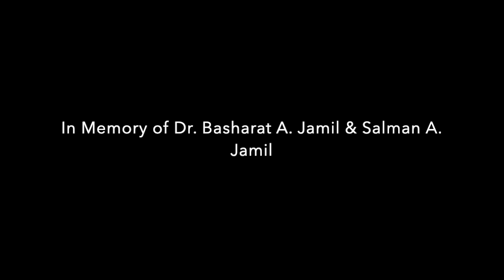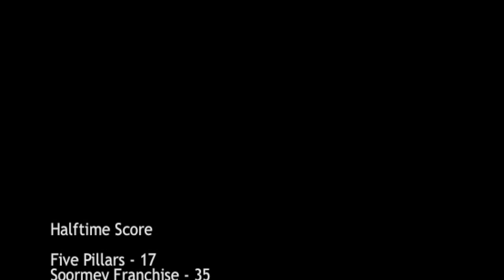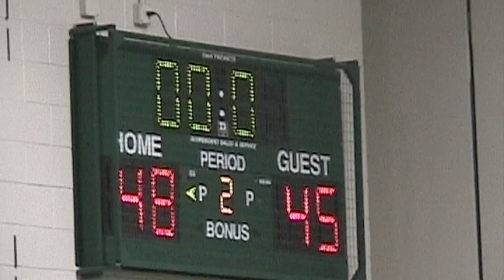MD Five Pillars vs CA/NJ Soormay Franchise - DC IPNBT 2007 - Elite 8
DC IPNBT 2007
MD Five Pillars vs CA/NJ Soormay Franchise
Elite 8 Round